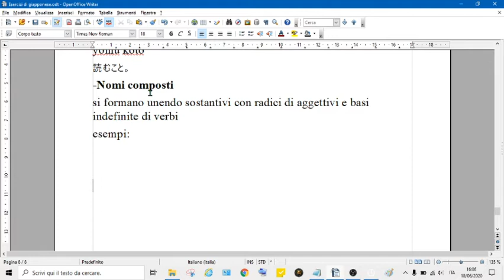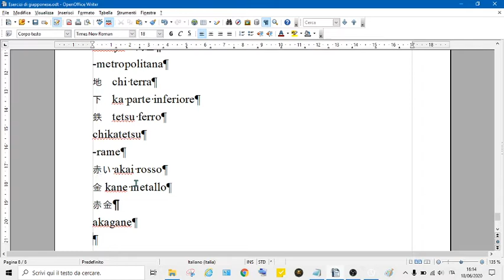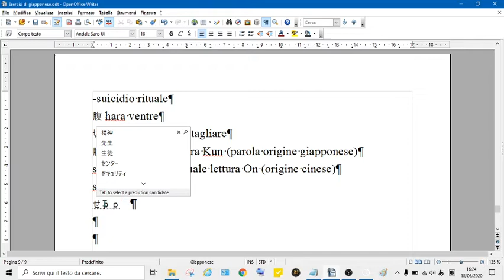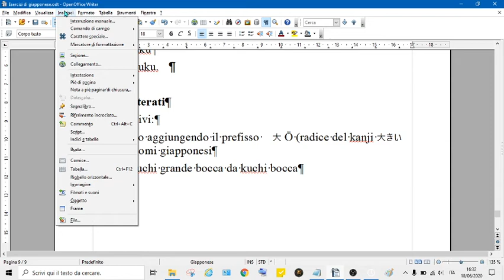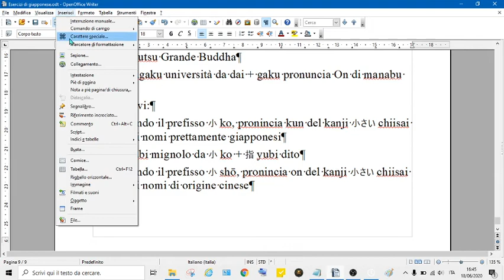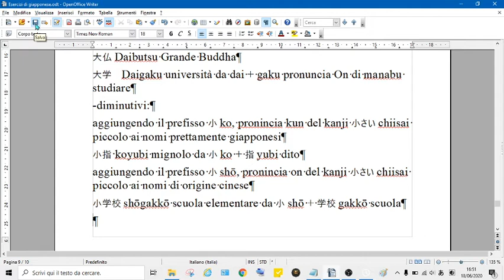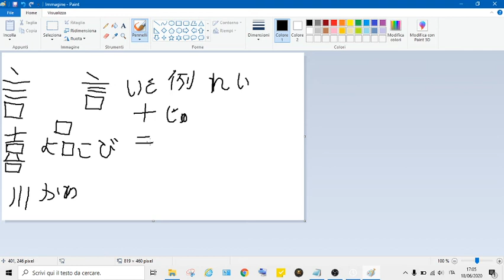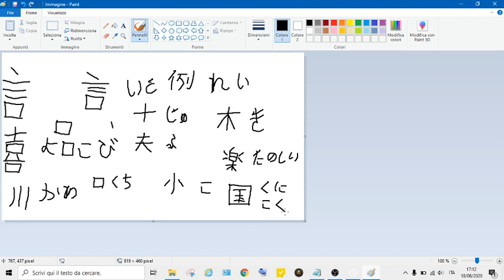10a Live, Studiamo il giapponese insieme!(5a lez. - Finisco i sostantivi; scrittura kanji)(18-06-20)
"Questa è la decima live che ho fatto sul mio canale Twitch.
Continuo con le lezioni di lingua giapponese.
In questa 5a lezione finisco di parlare dei sostantivi, poi continuo a scrivere kanji.
Questo video è il quinto della serie "Lezioni di lingua giapponese" in cui cercherò, seguendo un libro di grammatica, di insegnare questa affascinante e interessante lingua. Nella parte finale di ogni lezione farò un po' di scrittura kanji, gli ideogrammi giapponesi, per ampliare il vocabolario.
Spero che questi video siano interessanti, possano incuriosire e portare più persone ad appassionarsi allo studio di questa meravigliosa lingua."

Seguitemi sui social:
LINK MIO CANALE TWITCH:

-Questo è il mio libro che potete acquistare per sostenermi:

-Questi sono i libri che uso per studiare il giapponese:

1-Grammatica essenziale giapponese Vallardi editore:

2-Il Dizionario giapponese-italiano Zanichelli editore:

3-Dizionario maxi. Giapponese. Dizionario degli ideogrammi Vallardi editore: